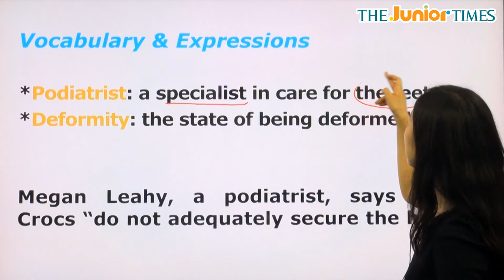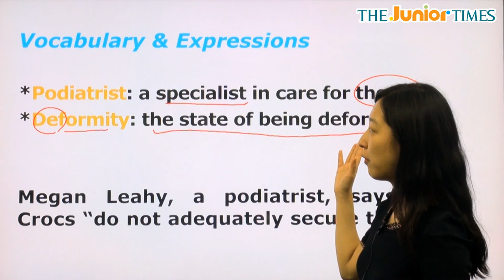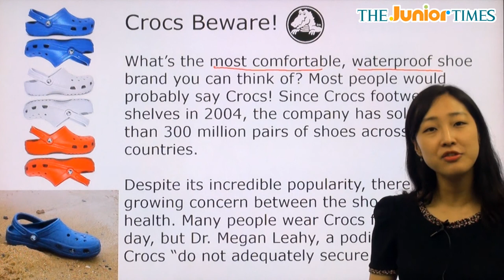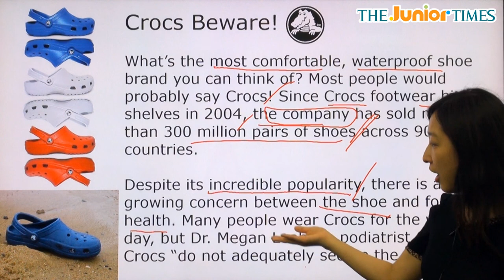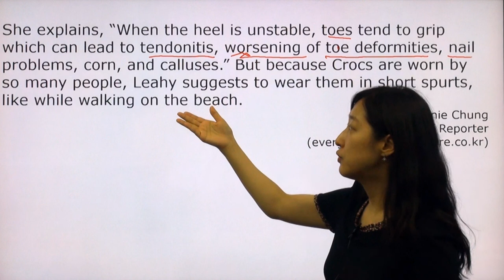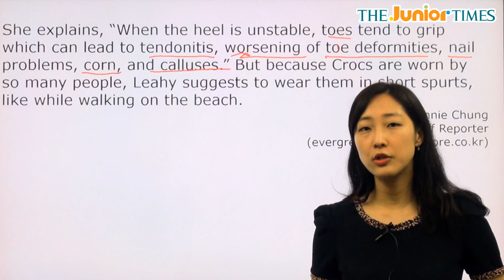Crocs Beware! - 전나리 선생님과 함께 하는 Hot Issue 동영상 강의 ( The Junior Times - No.637 )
크록스, 조심해!